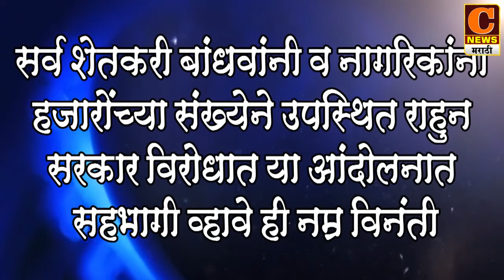16 फेब्रुवारीला कोपरगावमध्ये सरकारविरोधात राष्ट्रवादीचा हल्लाबोल मोर्चा